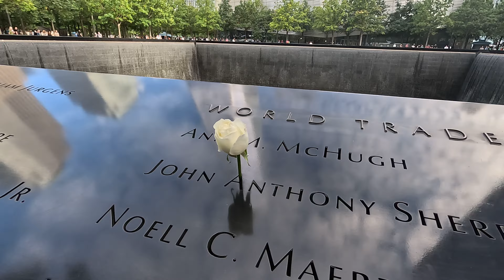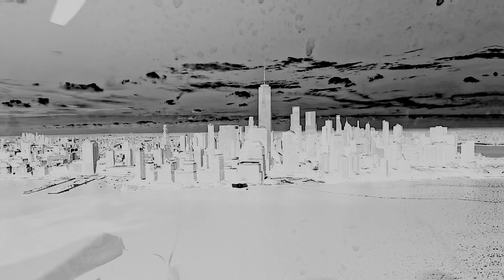Felix Melia New York City 2024